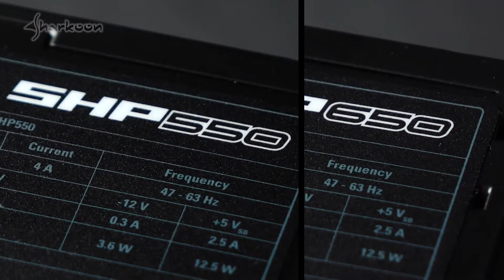Sharkoon SHP [de]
Für alle Fälle
Das SHP ist ein solides Allround-Netzteil für Office-, Multimedia- und moderate Gaming-PCs. Ein schwarz lackierte Gehäuse, schwarzes Gewebeband um das Mainboardkabel und schwarze Peripheriekabel sorgen für einen eleganten und unaufdringlichen Look. Der laufruhige 120-mm-Lüfter gewährleistet eine effiziente und geräuscharme Wärmeableitung.
Das SHP ist mit 550 Watt und 650 Watt Leistung verfügbar.